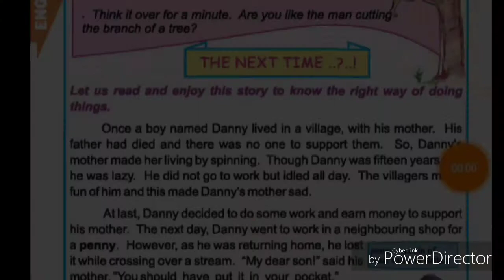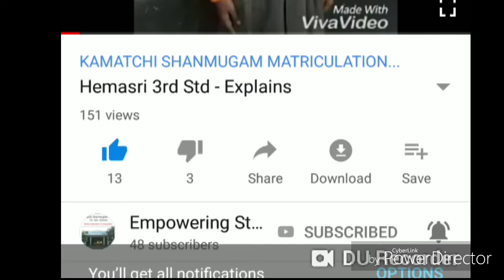Hemasri 3rd std explains - Must watch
Kamatchi Shanmugam School

We recommend parents and teachers to enable kids to understand their lesson in such a way that they can explain the meaning in their mother tongue clearly.